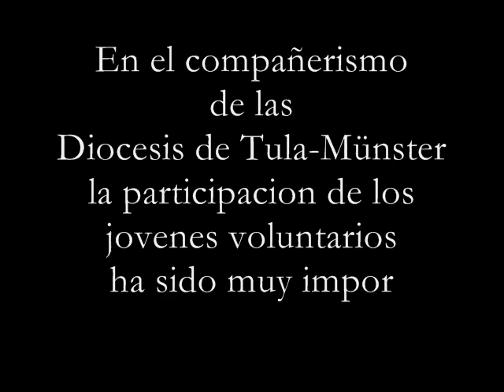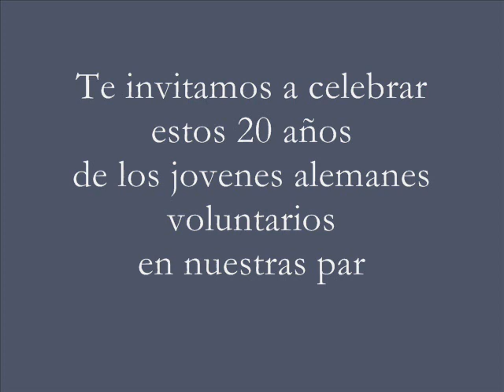Jovenes voluntarios 20 años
Dentro del compañerismo de las Diócesis de Tula- Münster la relacion de los jovenes alemanes voluntarios que han venido a prestar su servicio social en nuestras parroquias en la Diocesis de Tula desde 1992 ha sido muy importante, sobre todo entre la juventud de nuestros pueblos, un compartir fraterno que en este tiempo a sembrado vida, amistad y sobre todo a dado frutos que hoy dia mantienen viva esta relacion que nacio en 1968.